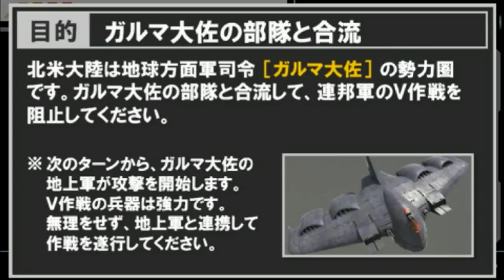▼ [新ギレンの野望 実況] シャア、シナンジュに乗る 第１話「シナンジュの前にひざまずけ！」 ~１年戦争時代にシャアがシナンジュに乗る！シナンジュ無双なるか！？~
新ギレンの野望、シャアアズナブルシナリオにシナンジュを歴史介入させ、シャアにシナンジュに乗ってもらう、シナンジュ無双プレイを始めていきます。
以前、ユニコーンにアムロを乗せてプレイした時の感覚でプレイしたいたのですが、シャアとシナンジュの方が難易度が高いと感じています。
まず、アムロに比べてシャアの方が疲労度が早く貯まるのか、思ったより無双できずに苦戦、さらにアムロでプレイした時は主人公はブライトだったため、ブライトを拠点外に待機させ、戦力を受け取って、逐次拠点攻略に当てることができましたが、今回はそれもできないため、初回から苦戦しています。